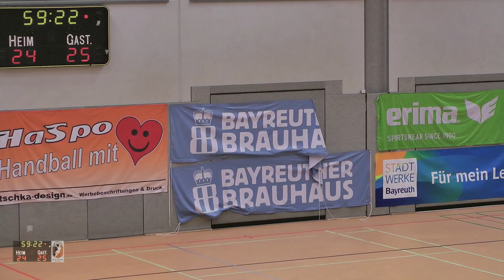Handballregeln: berechtigtes (aber spätes) Team-Time-Out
Hinweis an Zeitnehmer und Sekretär: Wenn kurz vor Schluß die ballbesitzende Mannschaft noch eine Auszeit nehmen kann, muß man damit rechnen, daß die auch beantragt wird.
Hinweis an den Beantragenden eines TTOs: Grad wenn's so knapp ist, das Kampfgericht „vorwarnen“.